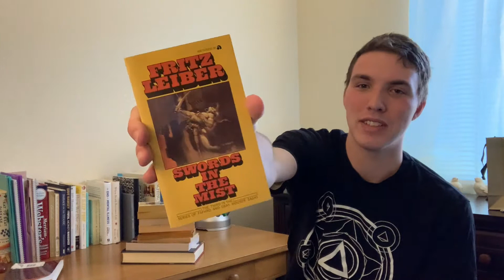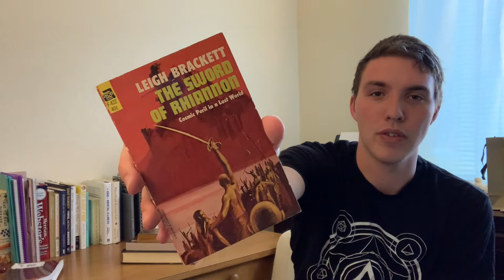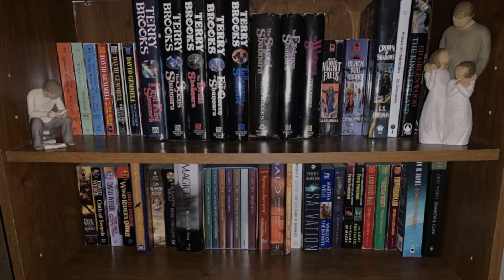Vacation Book Haul!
I got some sci-fi, fantasy, and antique poetry books while on vacation recently.

Intro:
Music from Uppbeat (free for Creators!):